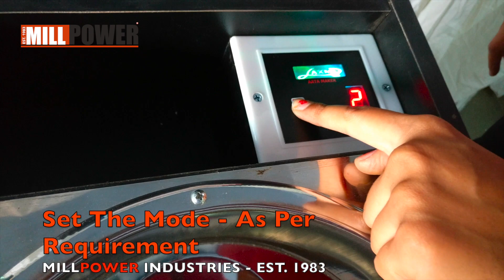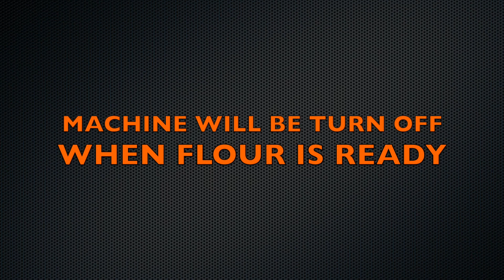How to Use Domestic Flour Mill / Atta chakki review / Flour mill Demo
2 In 1 Pulverizer Machine – Capacity, Varieties & Manufacturer
Capacity: 1HP to 5HP
Production: 10KG to 50KG/Hr
Materials: All grains and few masalas
Manufacturer: Mill Power Industries Since 1983
At Mill Power Industries, we have experience of over 37 years as the manufacturer of flour mills and pulverizers. We constantly serve our clients from India and all over the world with the best grinding mechanism.

What Is A 2 In 1 Pulverizer Machine?
You can use 2 in 1 Pulverizer Machines for domestic as well as commercial purposes. They are used for grinding and smashing the soft and medium-hard materials into fine powder. The clients highly appreciate our 2 in 1 Pulverizer Machines because of their easy maintenance and efficiency.

We have a wide range of products in this category. They all differ based on their size, shape, and production capacity. However, the functionality of all the machines is identical. We offer these 2 in 1 Pulverizer Machines to our clients at market-leading prices.

What Materials Can The 2 In 1 Pulverizer Machine Grind?
Our 2 in 1 Pulverizer Machines can grind grains like:

Wheat
Rice
Maize
Millet
Dal
Besan
Ragi
Jawar
And Some masala like:

Red Chili
Turmeric
Black Pepper
Dry leaves
Sugar

FACTORY ADDRESS
REINDEER MACHINERY
(BY MILL POWER PVT. LTD.)
B 32 ARVIND ESTATE
NR STAR HOSPITAL
MEMCO BAPUNAGAR  ROAD
BAPUNAGAR 380025
AHMEDABAD GJ INDIA
GSTN : 24AAOCM7118C1ZL

ABOUT US : Reindeer Machinery by Mill Power Group (SINCE 1983) | Pioneer of Laxmi Flour Mill, Mill Power, Reindeer Machinery and Pulverizer king

MANUFACTURING UNIT : Reindeer Machinery by Mill Power Pvt. Ltd. (SINCE 1983) @ Ahmedabad Gujarat INDIA | Trust, Reputation & Dedication

COMPARISON of Price, Features and more : Aata Chakki Machine, Flour Mill Machine for Small / Commercial Atta Chakki Business